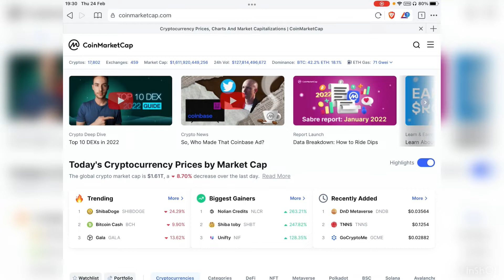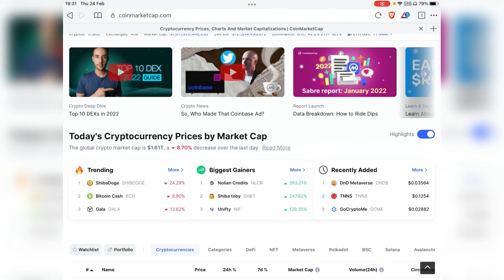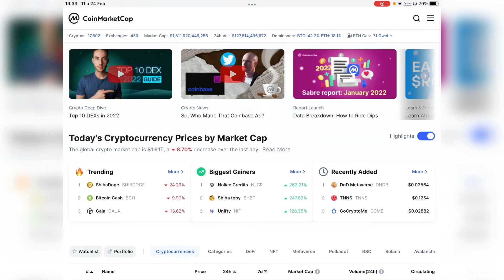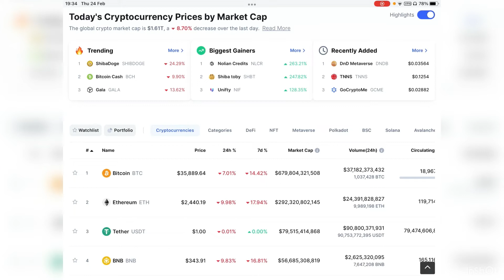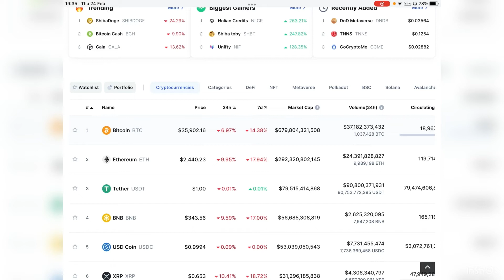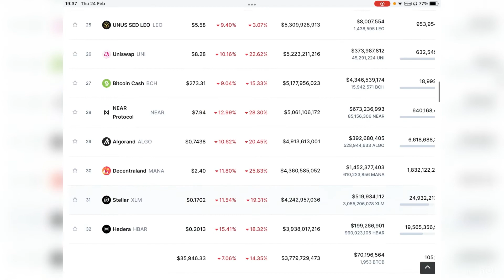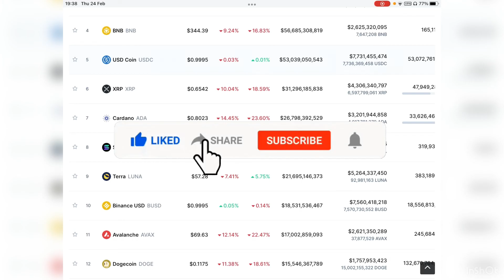Crypto Market Crashed! What’s The Next Step?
🍿 Hello Guys! I hope y’all are safe. In this video i show you how i react to the crash that just happened, maybe you can get an ideea from it as well.

Chapters:
Intro: 0:00-1:30
What To Do Now?: 1:30-7:40
Outro: 7:40-8:03